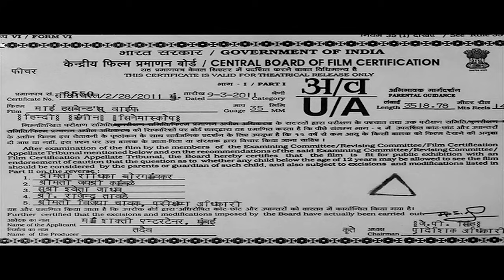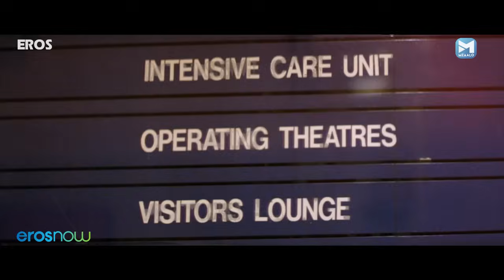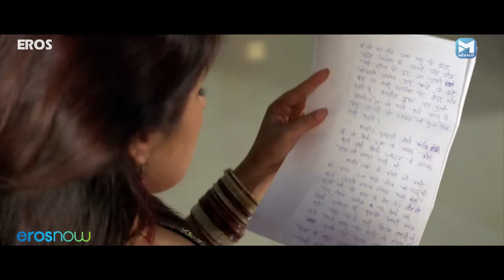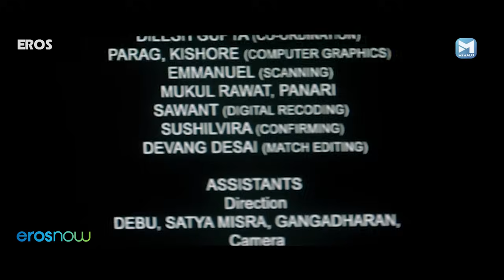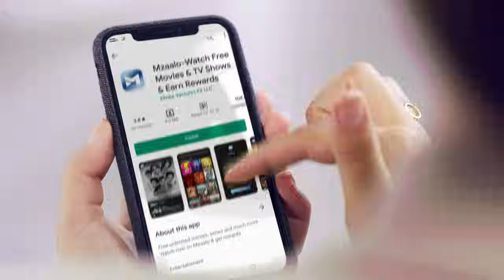My Husband's Wife | माय हस्बैंड्स वाइफ | हिंदी रोमांटिक फिल्म | Pavan | Rati Agnihotri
Watch the latest Superhit Hindi Romantic Movie My Husband's Wife
Cast- Pavan, Rakhi, Alisa, Prem Chopra, Rati Agnihotri, Shakti Kapoor
Director- vinod chhabra

My Husband's Wife is a romantic Saga amidst a cultural backdrop, tackling the cultural dilemma faced by Indian migrants in the West.